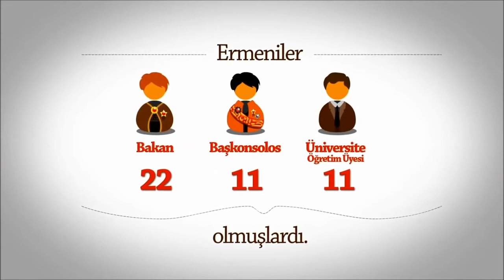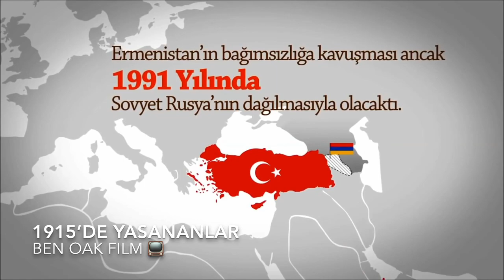Osmanli 🌷zamaninda Ermeni ayaklanmalari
Osmanli Imparatorlugun, son 50 yilindaki/zamanindaki Ermeni ayaklanmalari, kisaca anlatiliyor.

This video is in Turkish, we will put the translation to English in the near future.

If you found this video valuable, give it a like please 😁

If you know someone within your family and friends, who needs to see it, share it please 🤓

If you would like to watch it later and/or watch it again, add it to a play list please 🙂